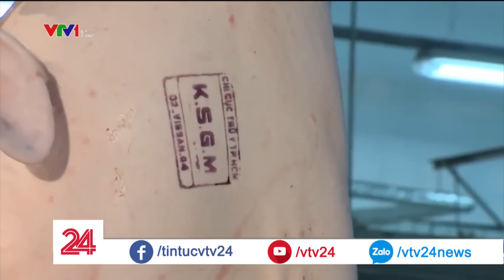Doanh nghiệp băn khoăn về cấp đông thịt sạch | VTV24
Trước diễn biến phức tạp của dịch tả lợn Châu Phi, Bộ Công thương dự báo thị trường có thể phải đối mặt với việc thiếu thịt lợn sạch an toàn, hôm qua Bộ Công thương,  Bộ Nông nghiệp và Phát triển nông thôn cùng đề xuất nhiều cơ chế hỗ trợ các tổ chức thu mua, giết mổ lợn sạch bệnh để cấp đông thịt lợn trong thời gian tới.